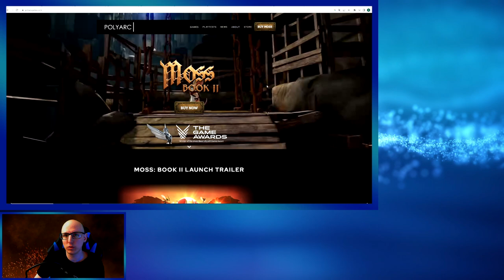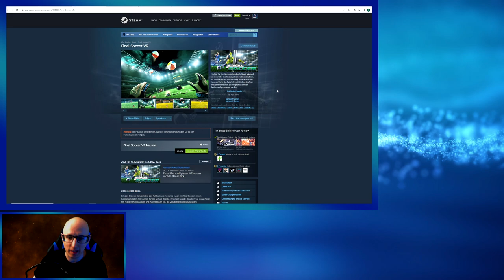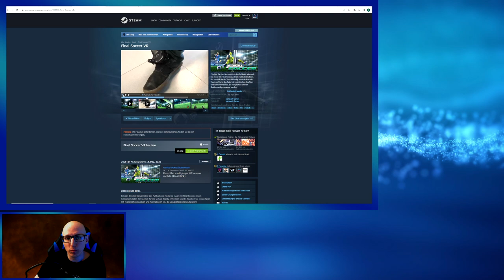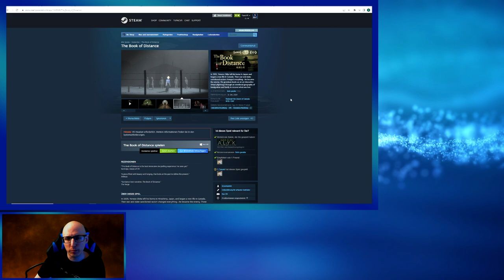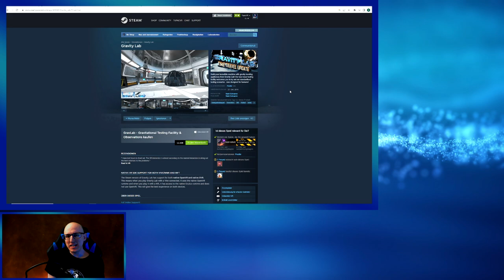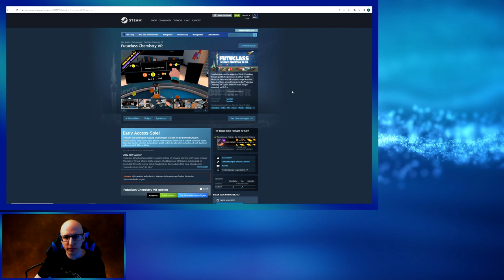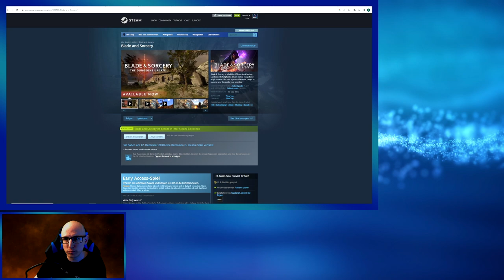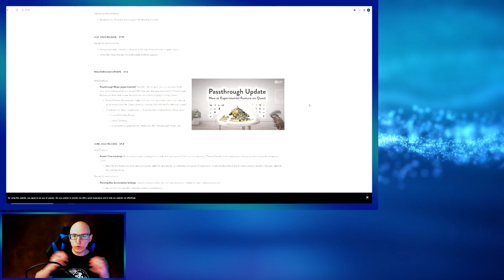Pico 4 News S01 #02 - Moss Book 2 / Final Soccer / Captain Toonhead - Releases / Updates / DLC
Hier mal die Pico 4 News Sendung

▌Inhaltsverzeichnis ▌

Intro 00:00

Moss Book II 00:38

Captain Toonhead vs the Punks from outer Space 01:30

Final Soccer Pro 02:17

Book of Distance 04:14

Gravity Lab 04:56

Futuclass 06:03

Blade & Sorcery Mod Manager Update 06:59

Real Fishing VR hat nun den US West DLC 07:59

Puzzling Places Passthrough & DLC 08:26

Outro 09:23

▌Social Media ▌